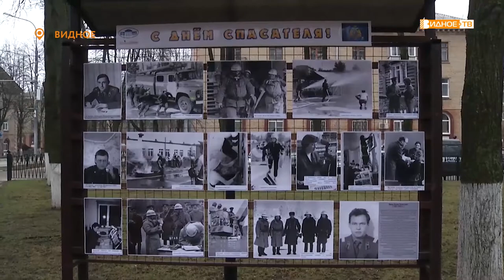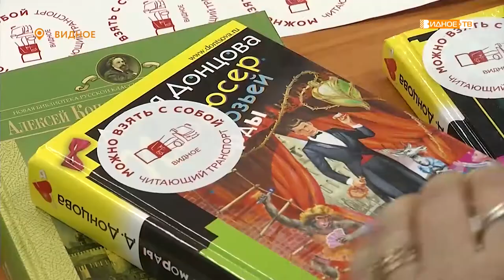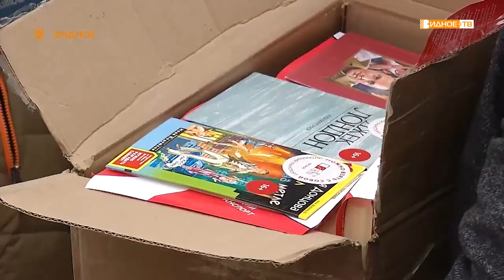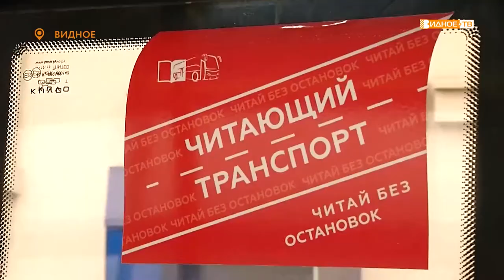Новости телеканала Видное-ТВ (26.12.2019 - четверг)